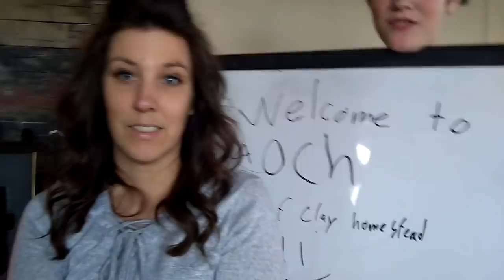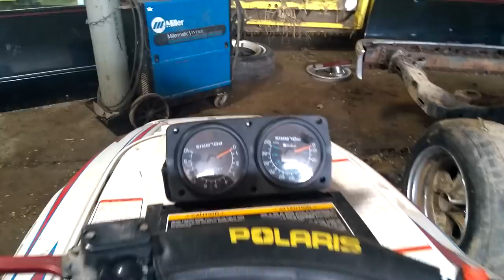Tires, Calves, and a Birthday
We are a 1st generation family owned and operated Dairy Farm in Michigan.
So much happening on the farm. A fresh layer of snow on the ground, pigs and calf getting out, tires needing changed, snowmobile fixing, plus today is Ethan's 19th Birthday!!

Mailing Address:
Acres of Clay Homestead